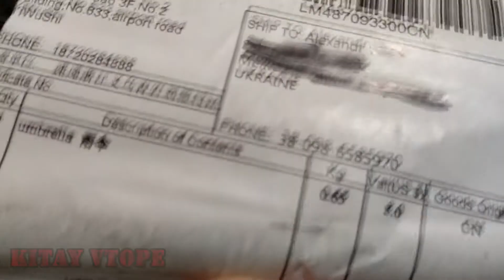Полуавтоматический обратный зонт с подсветкой с AliExpress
Заказал данный зонт на подарок хорошему человеку, доставка заняла около месяца, упакован в пузыри, которые могут защитить только от легких физических воздействий.Уже не первый раз заказываю этот товар у этого продавца Yesello качество отличное, рабочий продукт.подарок человеку понравился. Самое удобное когда складываешь в общественном транспорте или входить в дверь, не нужно сразу сложить зонт а потом входить в помещение и при это намокнуть. А, под этим зонтом намокнуть меньше возможности. Продавца рекомендую и при покупке просите надежную упаковку и то, что вы заказываете на подарок.

Купить обратный зонт

WEBMASTER

подключи свой Youtube канал к медиа-сети и монетизируй свои видео